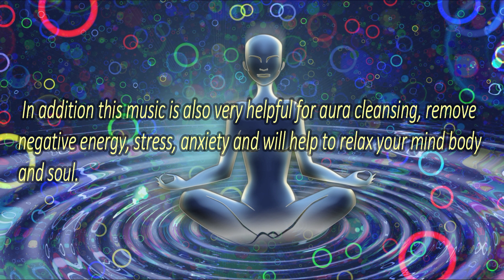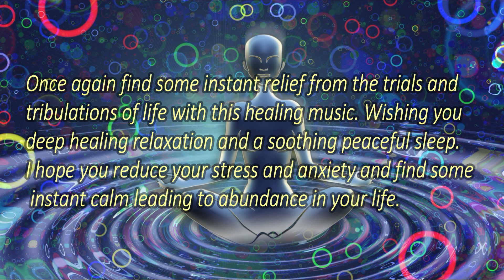30 Min. Meditation to Create Abundance | Counter Negativity | Cleansing Blockages | Calm Relaxation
This 30 minute meditation session really helps you to create a positive attitude towards Abundance. It will help clear all the negativity and cleanse blockages inside and outside your body. In addition this music is also very helpful for aura cleansing, remove negative energy, stress, anxiety and will help to relax your mind body and soul.
Once again find some instant relief from the trials and tribulations of life with this healing music. Wishing you deep healing relaxation and a soothing peaceful sleep. I hope you reduce your stress and anxiety and find some instant calm leading to abundance in your life. It starts at 14hz and moves to 12.5hz at 4.20 minutes then at 6.35 minutes it moves to 7.83hz ( Schumann Resonance) for 12 minutes then drops to 0.5hz till the end. There is an underlying base frequency of 432hz which is enhanced within the music as well.
The picture is from Gerd Altmann and under licence from Pixabay